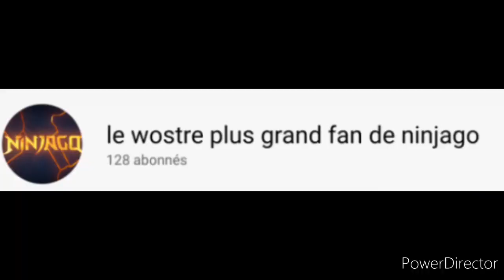Vos nouvelle sur ninjago